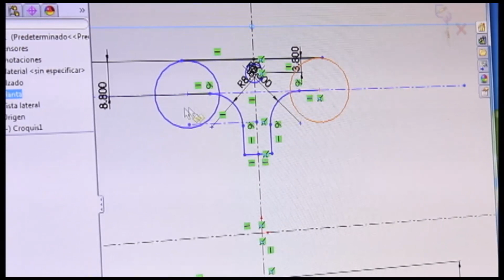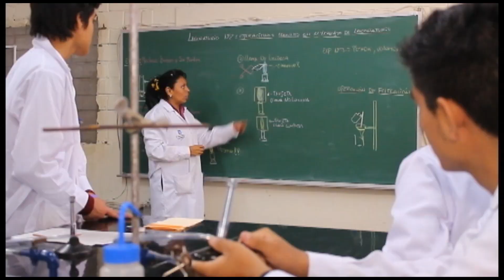24 julio 2015 Ceremonia de colegiación nro 300